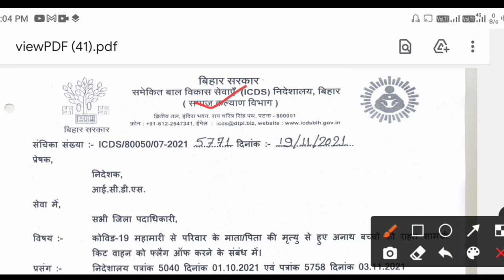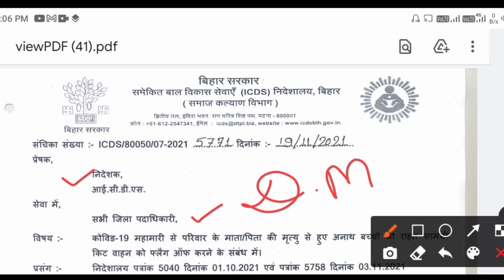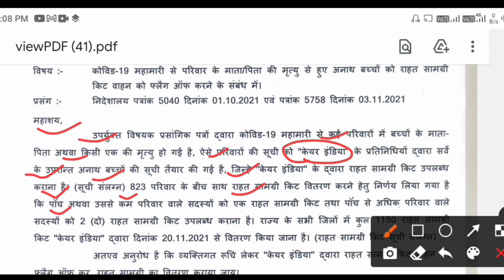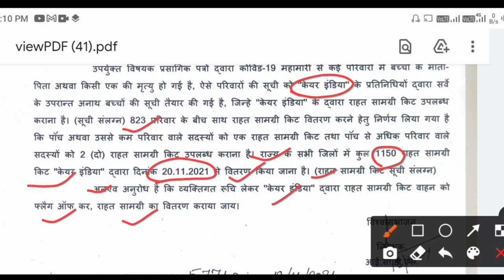icds से नया पत्र जारी! आज 20/11/21 से अनाथ बच्चों को मिलेगा राहत कीट! आंगनबाड़ी बहने जरूर देखें!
लाइक कीजिए 👍
कमेंट कीजिए...

Anganbari news
Anganwari anpration
Poshan Tracker
Poshahar vitran
Anganwari pmmvy
Anganwari mkuy
Poshan Tracker tikakaran
Bihar anganwari